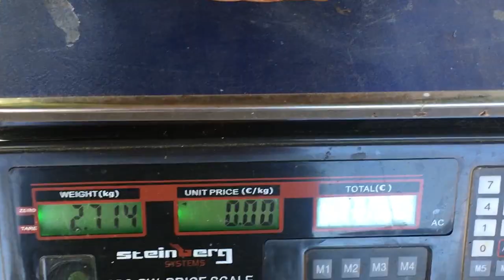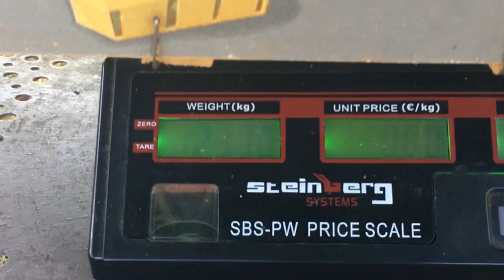Histoire de la vigne | Récolte VIGNE BACO, EXTREMEMENT PRODUCTIVE, Résistante, Bouturable, Interdite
HELLLLOOOOO, je vous parle de l'histoire de la vigne, du BACO, qui est une vigne EXTREMEMENT PRODUCTIVE, Résistante, Bouturable, interdite. Je vous donne toutes les caractéristiques de la vigne baco. C'est une vigne sans maladie ou presque.

0:00 • Bonjour l'ami :)
0:58 • Histoire des maladies
3:30 • Comment faire face ?
5:50 • Création du BACO
6:50 • Cépages interdits ?!
9:33 • Caractéristiques du Baco
12:16 • POUCE BLEU :)

🌳🍑 BIENVENUE Dans la FAMILLE des Planteurs-Cueilleurs 🍑🌳 !

💠💠💠Une Nouvelle Vidéo tous les Dimanche minimum ! 💠💠💠

🔻🔻🔻Suis moi sur les autres réseaux pour en rien louper !🔻🔻🔻